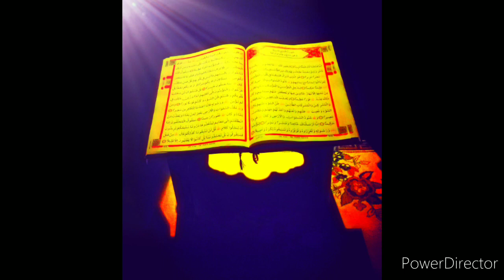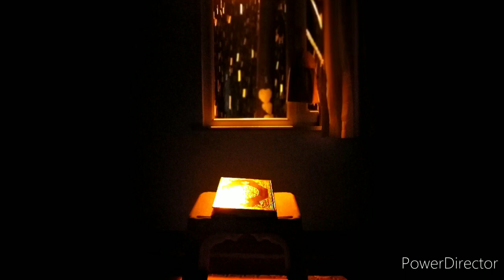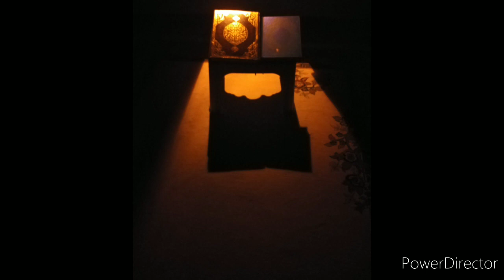KORONA VİRÜS İÇİN DUA EZAN VE SALAVAT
Korona VİRÜSÜ için Türkiye de her yatsı namazı ezanı sonrası dualar okunup salavatlar çekiliyor bizlerde bu salavatlara ve dualara eşlik edelim